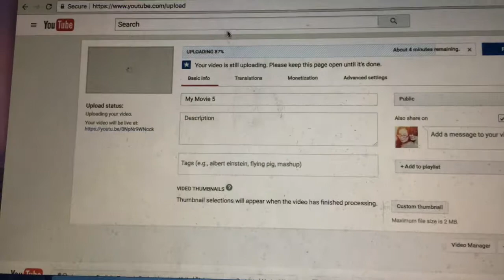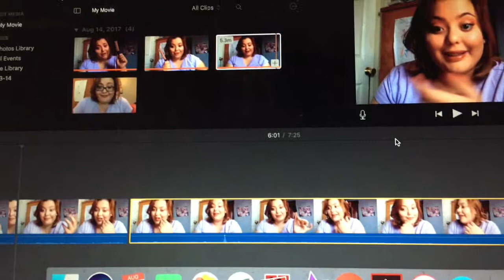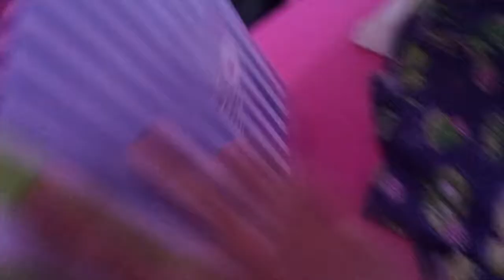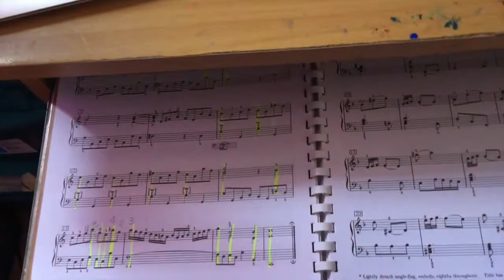8/15-16/17 Pizza makes everything better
thx u watching xxxx much love